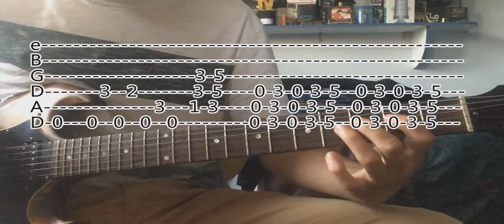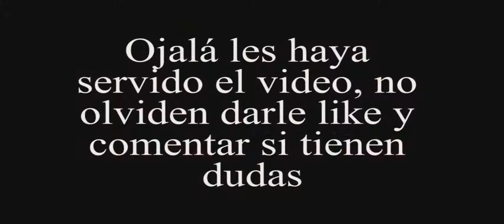Tutorial - Soy Weichafe - Weichafe